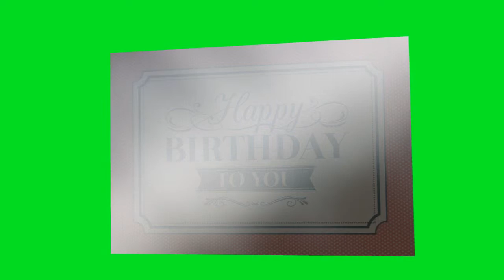Birthday postcard for Kamryn